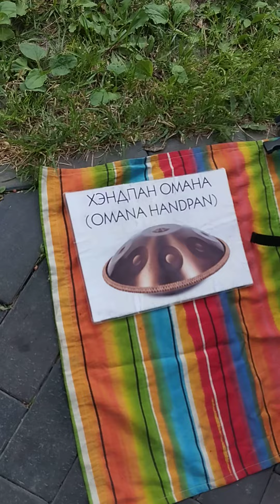Омана Хэндпан - Omana Handpan (iron instrument)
Омана делается на Украине, встречаются 7-ми, 8-ми и 9-ти нотные разновидности. Название инструмента переводится с Украинского языка несколько противоречиво, но это и добавляет ему некоторый шарм. Это слово имеет несколько значений, которые наиболее четко переводятся c украинского языка на русский как "отголосок"," иллюзия", "эхо", "мираж".

Omana is made in Ukraine, there are 7, 8 and 9 note varieties. The name of the instrument is translated from the Ukrainian language somewhat contradictory, but this adds some charm to it. This word has several meanings, which are most clearly translated from Ukrainian into Russian as "illusion", "echo", "mirage".